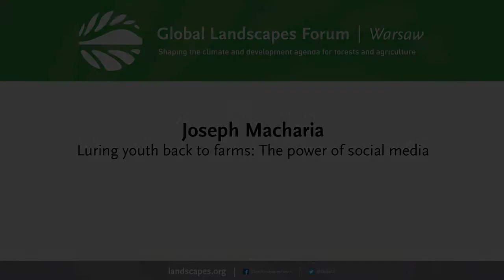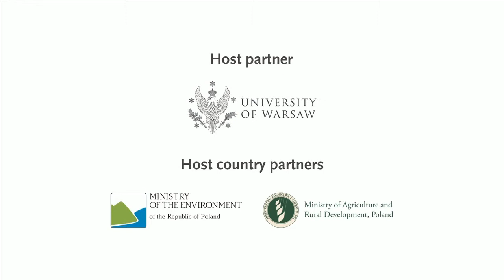Joseph Macharia - Luring youth back to farms: The power of social media